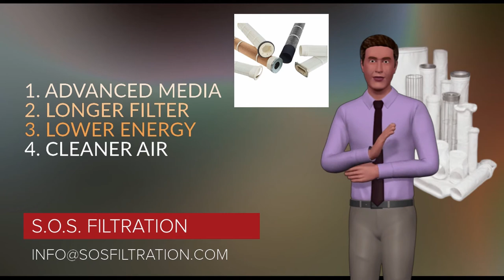Bag Filter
Fabric Bags
From High-Performance Bag Filters
Donaldson Dura-Life™ polyester bag filters deliver premium performance for general purpose baghouse applications.

Donaldson bag filters prevent static charge build up for safety and improved release of charged dust particles.

Dura-Life™ Oleophobic bag filters are the premier choice for wet, oily or sticky dust applications.